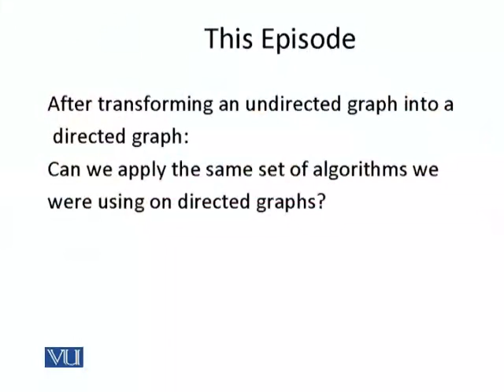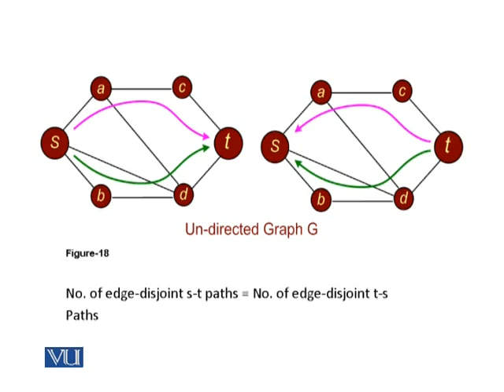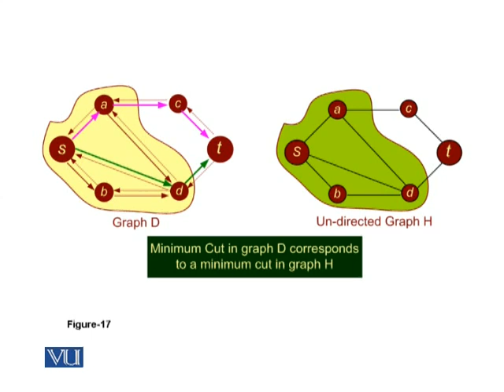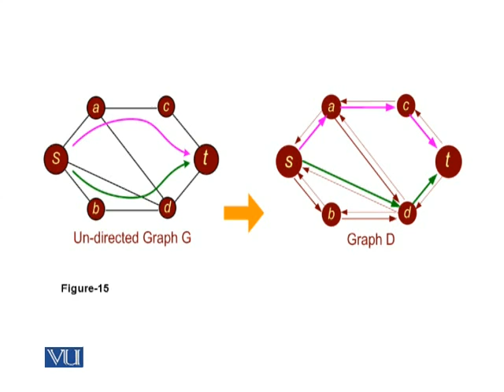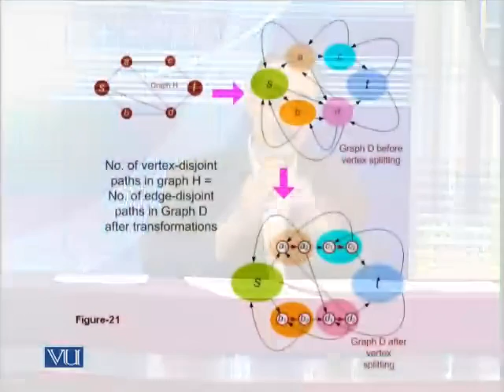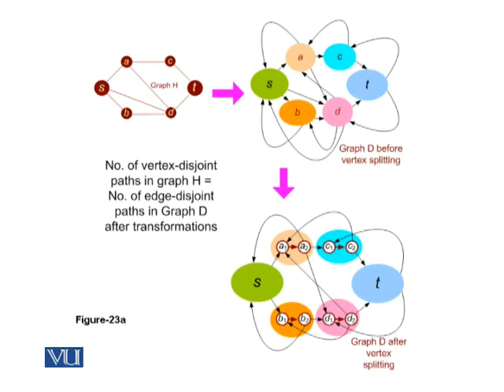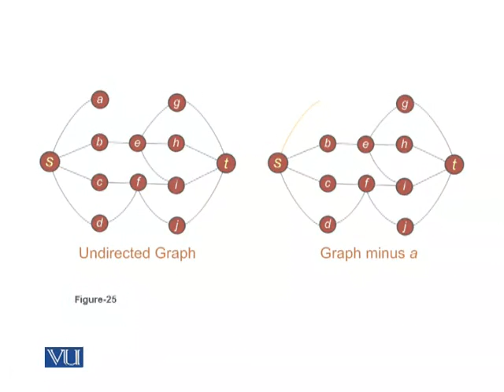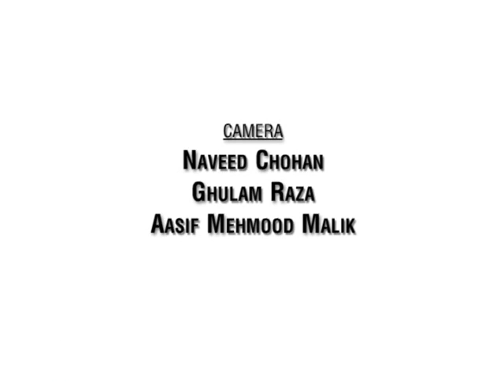CS503_Lecture20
CS503 Graph Theory & Algorithms